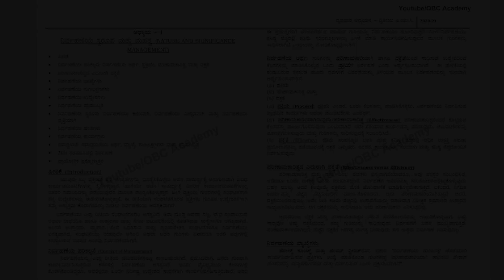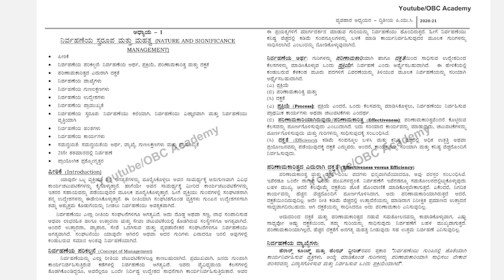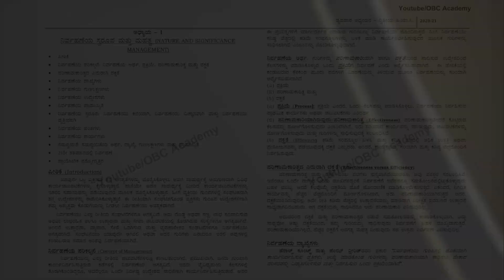🔴 🔴 2nd PUC Business Studies Kannada Medium Notes || 2022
2nd PUC business studies Kannada medium notes,

Business studies 2022 question bank,
2nd PUC business studies question bank of annual exam,
Business study question bank for board exam,
Business studies questions list,
2nd PUC business studies question list,
Business studies chapter wise solution question bank,
2nd PUC business studies question bank with answers,
Business Studies question with answers for 2022 exam,
2nd PUC business studies question bank,

A/c name: SUSHANTH KUMAR N,
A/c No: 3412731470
IFSC code: KKBK0008062
Bank: KOTAK MAHINDRA BANK
Branch: YESHWANTHAPURA BRANCH
UPI No: 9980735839 (PhonePe, Google Pay)

Team OBC-ACADEMY